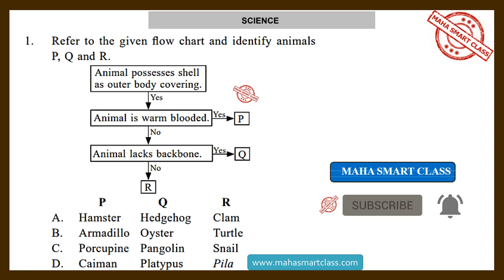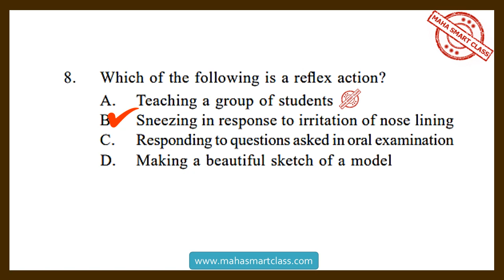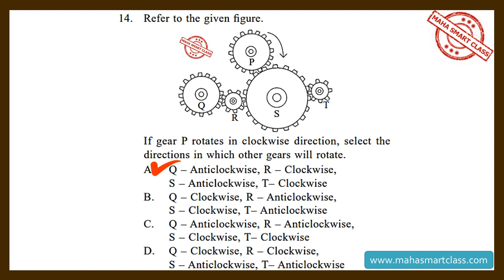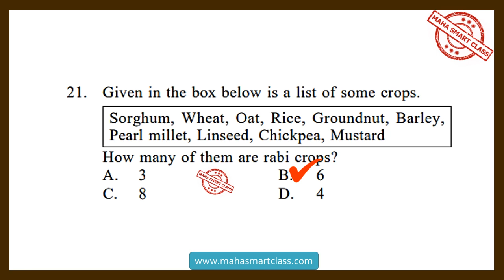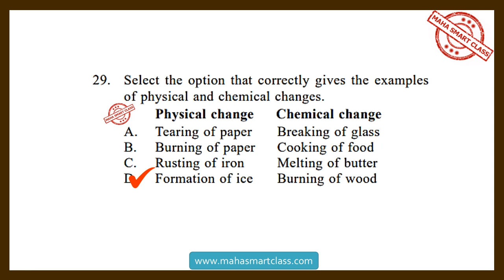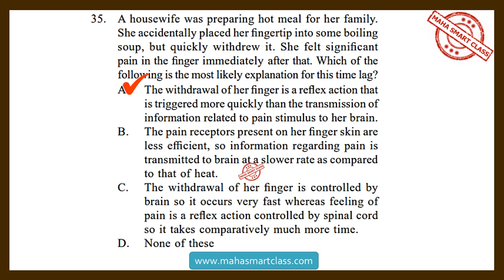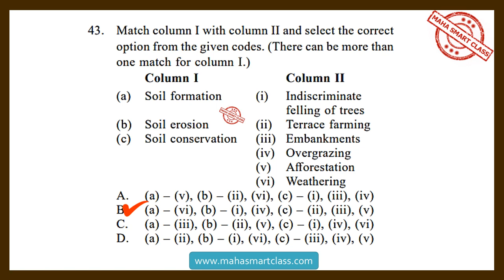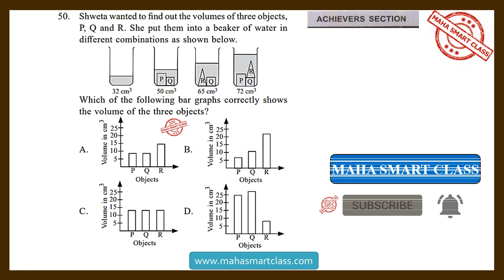NSO CLASS-5 level-2 2018 | National Science Olympiad SOLVED PAPER | previous year question paper